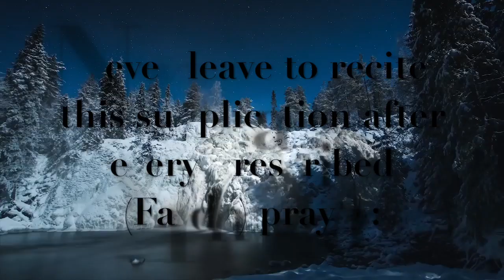Recite This After Every Salah And Reap The Benefits!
Assalamu Alaykum,

The Prophet (May Peace and Blessings Be Upon Him), advised Mua'adh to never forget this du'a after his Salah. Recite this after every Salah, and Allah will help you to do the best of his worship. Insha'Allah!